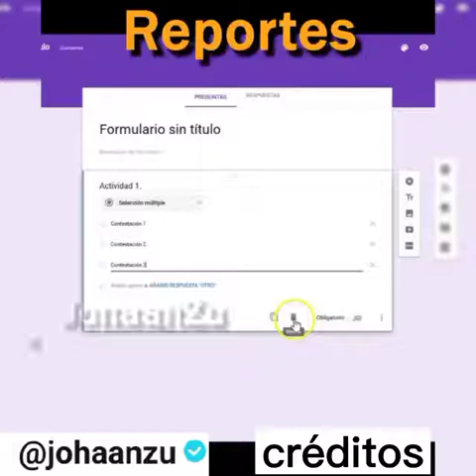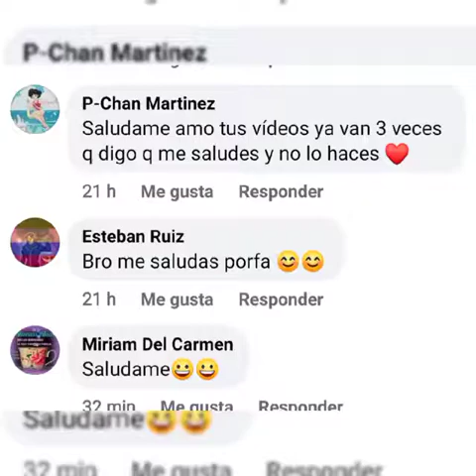recopilaciones de memes de tik tok free firee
recopilación de memes de tik Toks de Garena free firee

actor: Garena free firee y tik tok

productor: Antonio Adrian Zapata Rangel